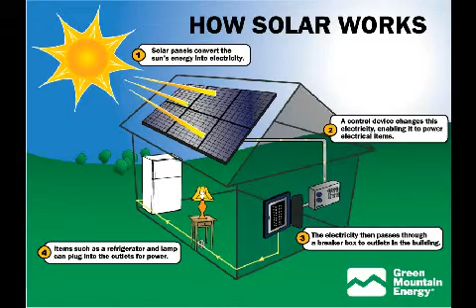Solar Company Huntington Beach Ca Solar Panel Installation Huntington Beach Ca